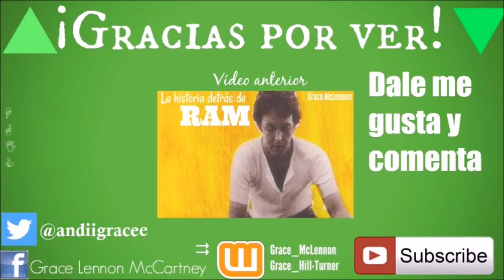WILD LIFE| HISTORIA DEL ÁLBUM| PAUL McCARTNEY & WINGS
Puedes leer todos los libros GRATIS mediante una aplicación llamda Wattpad

Pero ¿Te gustan las obras originales? ¡Gustos para todos!